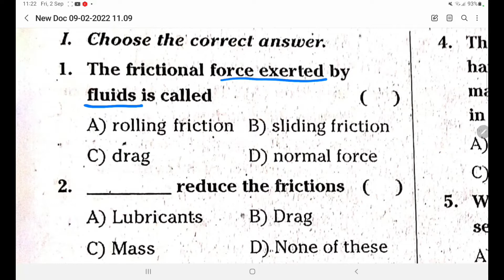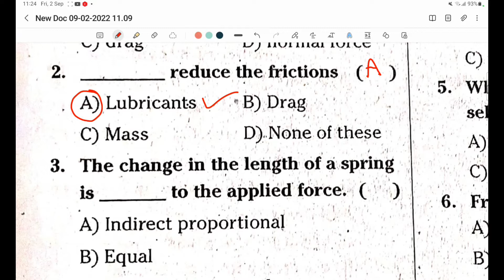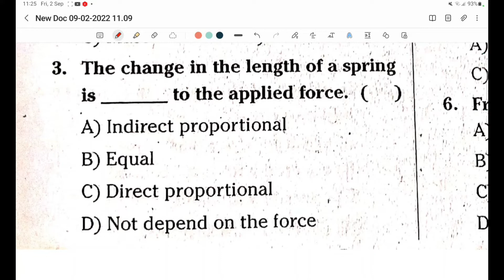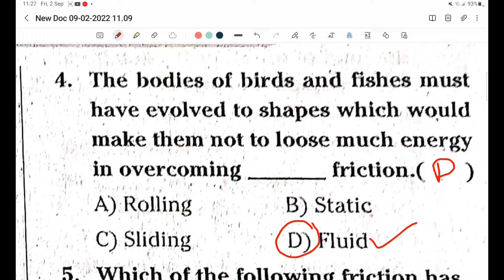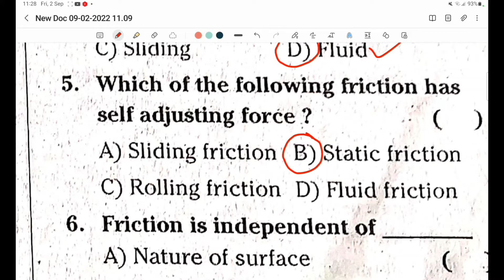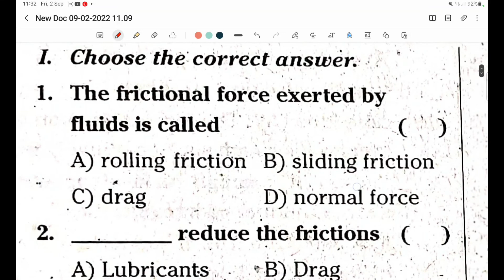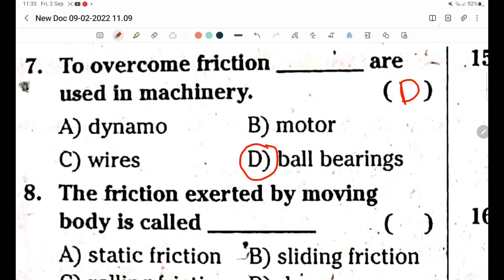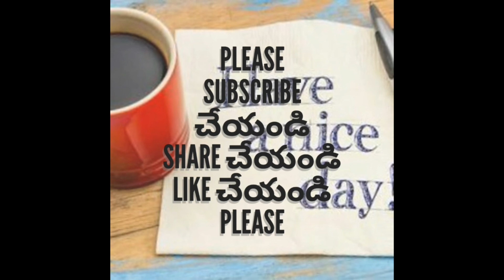8th physics | Lesson - 2 Friction | Bits test - 1CBSE,NCERT,DSC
8th physics | Lesson - 2 Friction | Bits test - 1CBSE,NCERT,DSC